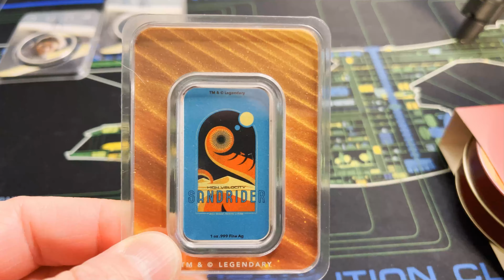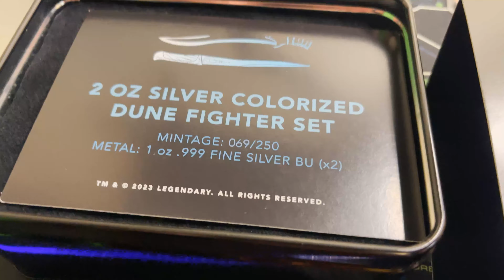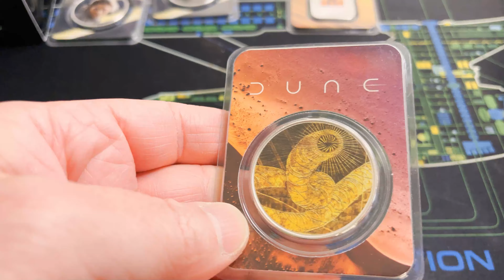Dune: Collectable Silver Coins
Welcome to my new channel, Arrakis Central. In this video I will quickly show my Dune Silver collectable coins that are availableon the gold and silver website, I am not sponsored or affiliated with them at all, I just love the collectables.